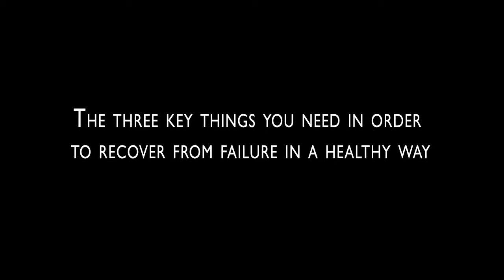The Just Church by Jim Martin - Chapter 4